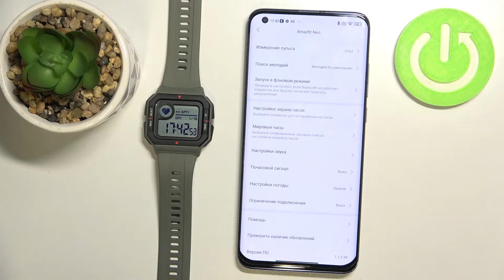AMAZFIT Neo | Как принудительно перезагрузить часы Amazfit Neo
Вам нужно перезагрузить ваши Amazfit Neo? Показываем как это сделать. В этом видео вы сможете увидеть как перезагрузить часы Amazfit Neo. Посмотрев это видео и сделав несколько простых шагов показанных в видео, вы сможете смело перезагружать ваши Amazfit Neo.

Как перезагрузить Amazfit Neo? Как перезапустить Amazfit Neo? Как рестартнуть часы Amazfit Neo?